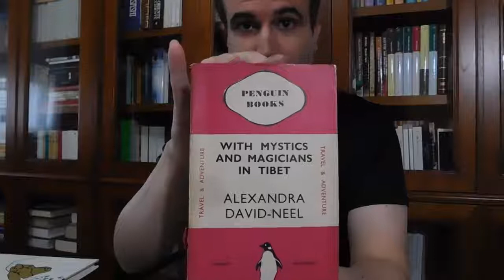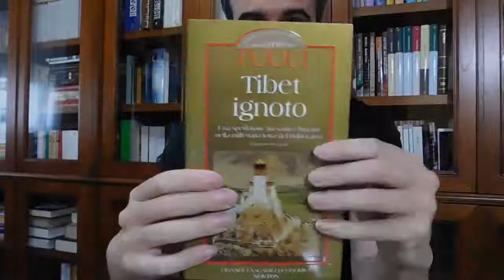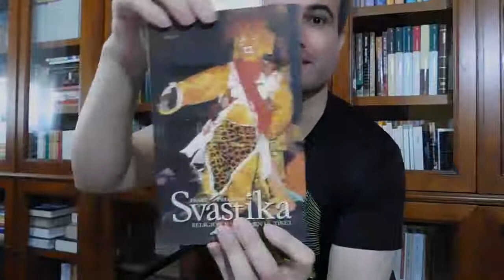Tibetología para todos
Ensayo una vídeo-respuesta para Ramón Gutiérrez. El sonido es malo pero no he hablado más alto por vergüenza, que las paredes son de papel. Ya me animaré más, en el futuro.